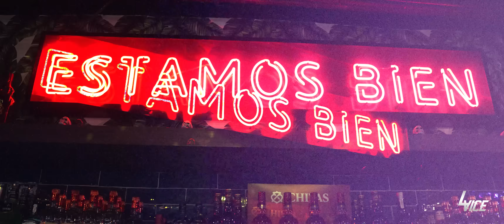LVice Ft Anonimus - Donde Sea Official Video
Escucha “Donde sea” en tus plataformas favoritas.

Directed by: Vicente Byron